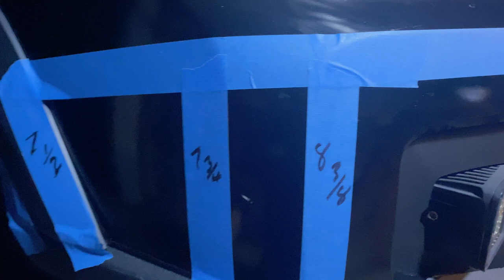Installing a Rough Country's High Clearance Bumper 18 Toyota Tacoma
Installing this High Clearance Bumper on my 18 Toyota Tacoma was challenging due to the weight and the installation instructions. install time was 4 Hours bumper looks great and is a well-built link to the bumper below.